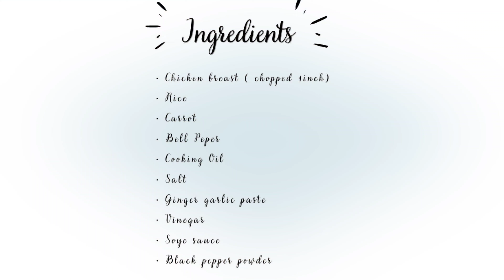Chinese rice recipe by foodie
yummy and tasty chinese rice recipe by foodie

Ingredients
• Chicken breast ( chopped 1inch)
• Rice
• Carrot
• Bell Peper
• Cooking Oil
• Salt
• Ginger garlic paste
• Vinegar
• Soye sauce